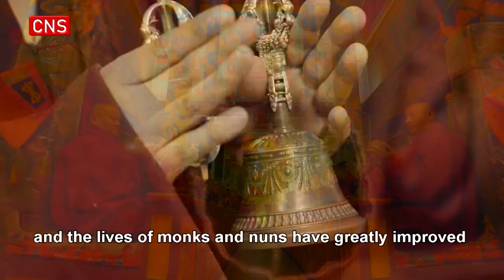Tibetan New Year greetings from Panchen Rinpoche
The Tibetan New Year, also known as Losar Festival, is the most important festival on the Tibetan calendar. Panchen Rinpoche has sent blessings to Tibetans around the world.